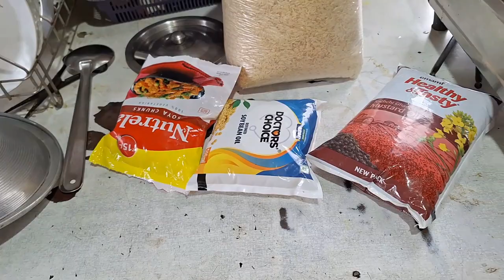রোজই তো মাছ-মাংস খাওয়া হয় তাই আজকে এইভাবে খাবো 😋😋